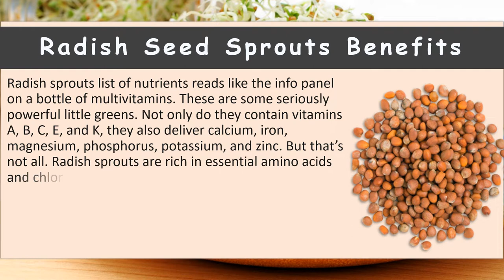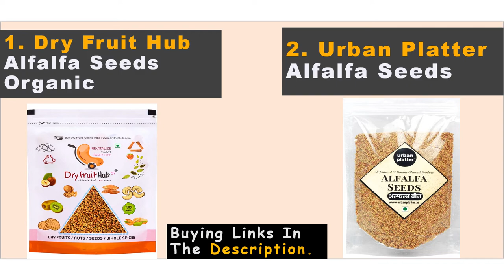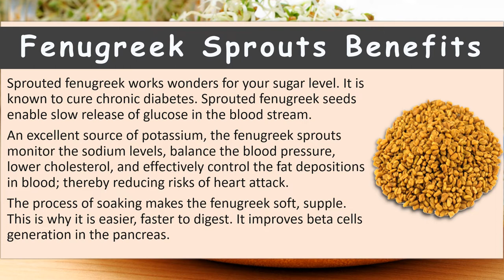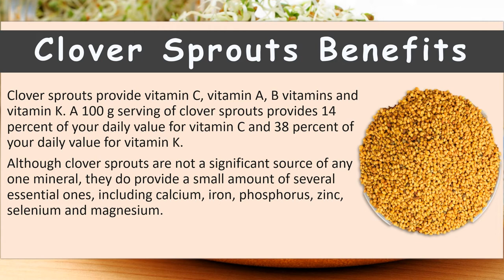Seeds for Sprouts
Buy any of these Seeds for Sprouting Online Using The Links:

1. Urban Platter Microgreens Radish Sprouting Seeds

2. Jioo Organics Edible Raddish Seed

3. Dry Fruit Hub Alfalfa Seeds Organic

4. Urban Platter Alfalfa Seeds

5. Urban Platter Whole Fenugreek Seeds

6. Urban Platter Microgreens Clover Sprouting Seeds